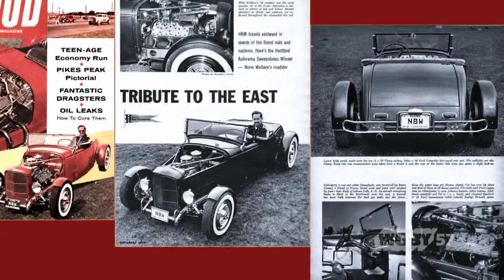Making It Here: Wilbraham Photographer | Connecting Point | May 12, 2014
On tonight's Making it Here segment, we feature Wilbraham photographer Xenophon Beake who has been in the photography business for over half a century. He also has won multiple prestigious awards and has been lecturing in both traditional and digital capture photography for over 35 years. He talks to us about all that and also about his very first Browning camera to now using a fully digital camera.